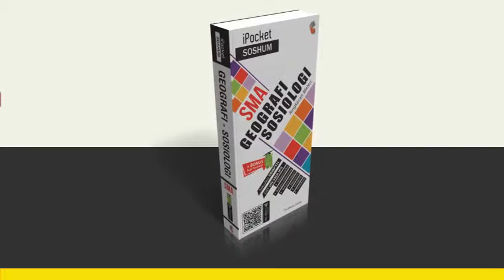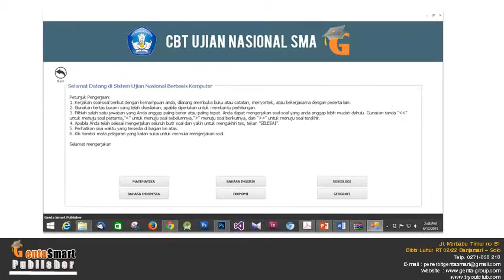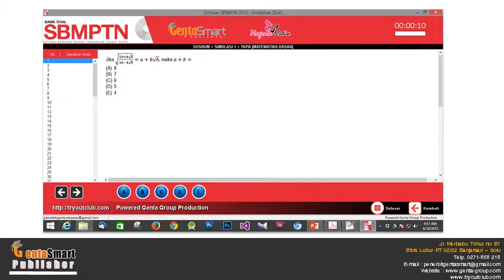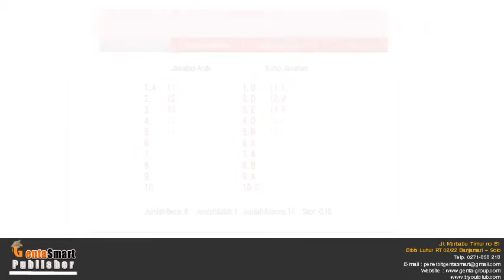IPOCKET SOSHUM GEOGRAFI SOSIOLOGI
Harga: Rp60.000

iPocket SOSHUM Series merupakan seri buku ipocket yang digunakan untuk membantu siswa-siswi SMA/MA untuk memahami konsep dasar mata pelajaran SOSHUM (Matematika IPS, Ekonomi, Geografi, dan Sosiologi).

Buku ini berisi ringkasan materi dan soal-soal untuk mata pelajaran Geografi dan Sosiologi. Pada buku ini, setiap babnya terdiri atas tiga bagian. Bagian pertama tentang rangkuman materi, bertujuan untuk memudahkan siswa mengingat materi yang disajikan dalam bab tersebut. Bagian kedua berisi soal bahas dan bagian ketiga merupakan pendalaman materi, yang berisi soal-soal latihan. Tata letak yang menarik dan berwarna menjadikan buku ini mudah untuk dipelajari.

Buku ini dilengkapi aplikasi android yang dapat di download di play store. Ada aplikasi yang kami berikan secara gratis, yaitu:

Simulasi SBMPTN
CBT UN SMA IPS (Matematika, Bahasa Indonesia, Bahasa Inggris, Ekonomi, Geografi, dan Sosiologi)

Buku ini adalah pilihan yang tepat!! Buku ini dapat Anda gunakan sebagai latihan sehingga menjadi senjata ampuh dalam mencapai nilai tinggi tiap mata pelajaran.